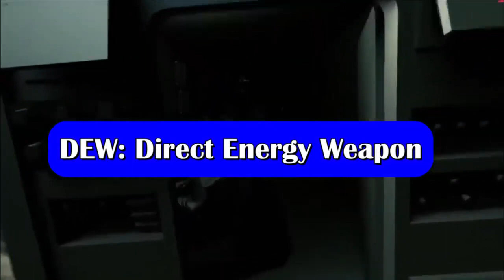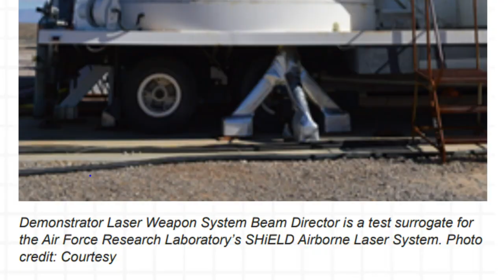Indian Industries need to push development of Directed Energy & Hypersonic Weapons: CAS of IAF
Speaking on an event organised by PhD Chamber of Commerce and Vision Initiatives on ‘India’s Aerospace Capabilities and Technology Requirements’, Air Chief Marshal V R Chaudhari has shared few important information about the Directed Energy Weapons (DEWs) and Hypersonic Weapons. He said that the Directed Energy Weapons (DEWs) and Hypersonic Weapons have already been tested and employed by other nations and India’s defence industries need to push the development of these weapons and integrate them into its airborne platforms to get the desired range and accuracy. IAF Chief said that DEWs, particularly lasers, provide significant advantages over traditional weapons such as precision engagement, low cost per shot, logistical benefits, and low detectability.

SHiELD(Self-protect High Energy Laser Demonstrator)

US Air Force Research Lab have already started developing laser weapons. The US Air Force Research Laboratory (AFRL) is working on assembly of its Self-Protect High Energy Laser Demonstrator (SHiELD) weapon. SHiELD is an advanced technology demonstration programme within AFRL that aims to develop a directed energy laser weapon housed in an aircraft pod that is capable of shooting down surface-to-air missiles or air-to-air missiles flying at supersonic speeds.

The first major assembly is the SHiELD pod structure, which was built by Boeing. It will allow AFRL scientists and engineers to begin building and integrating the entire system. The remaining subsystems are the laser system and the beam control system. The full system test is scheduled for fiscal year 2024. Lockheed Martin is the prime contractor for the SHiELD programme. The plan is to field the production variant that can adapt on all legacy and 5th generation fighter jets.

DRDO’s project on DEW

The two laboratories of DRDO primarily working on the DEW are CHESS or Centre for High Energy Systems and Science located in Hyderabad & Laser Science and Technology Centre (LASTEC).

There are many projects in progress related to DEWs under DRDO’s sleeves. Some of the projects are Kilo Ampere Linear Injector (KALI), Project Aditya, Durga-II and Air Defence Dazzlers.

KALI has a very interesting story behind it and possible the first military use of DEW in the world. BEL has already been manufacturing the Laser Dazzlers and supplying to Indian navy. The laser dazzler is used as a ‘non-lethal method’ for stopping suspicious vehicles, aircraft, and unmanned aerial vehicles (UAVs) from approaching secured areas. In February 2022, The Chinese PLA Navy has again been accused of using laser beams against the P-8 Poseidon Maritime Reconnaissance Aircraft of Australia.

Project Durga (Directionally Unrestricted Ray-Gun Array)

In the financial year 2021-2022, DRDO has requested $100 million budget to produce a high-power laser weapon. The classified project is dubbed as DURGA II (Directionally Unrestricted Ray-Gun Array), aimed to develop a 100-kilowatt, lightweight directed-energy system. Once developed, it will be integrated with various land-, sea- and air-based platforms of military.  The most challenging part of the project is the complexity of energy generation on such a high scale within that system.

The DURGA project may have started way back in early 2000 but gained momentum only in 2017 when DRDO tested a 1kW truck-mounted laser weapon over a range of 250m in Chitradurga. LASTEC has reportedly developed a 25 KW laser weapon that can target a ballistic missile during its terminal phase at a max distance of 5Km. While no official time frame has been definitively outlined, as per financial express report the full prototype of DURGA will be one of the most crucial projects to watch out for in 2023.